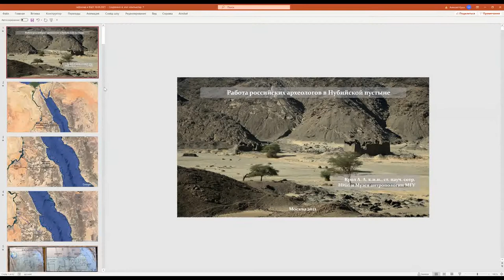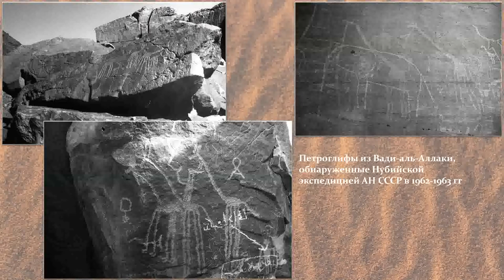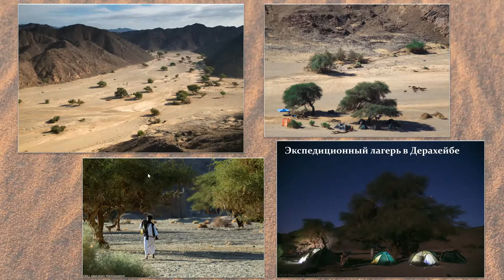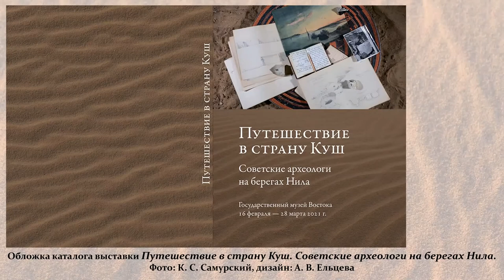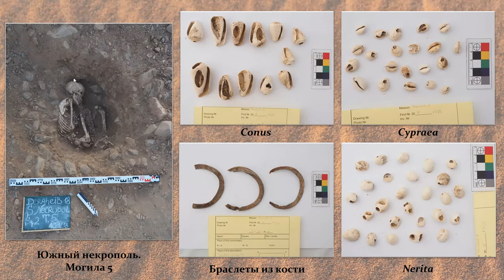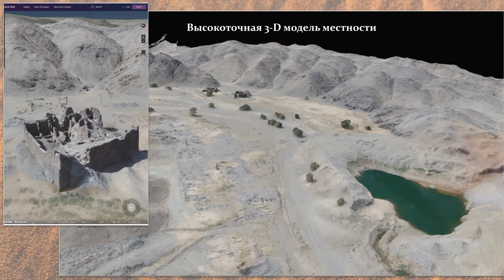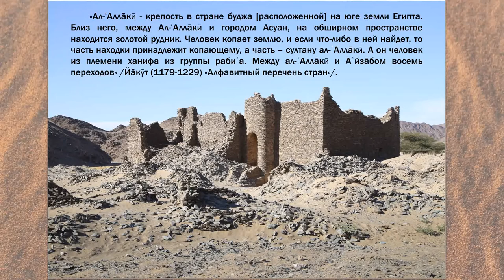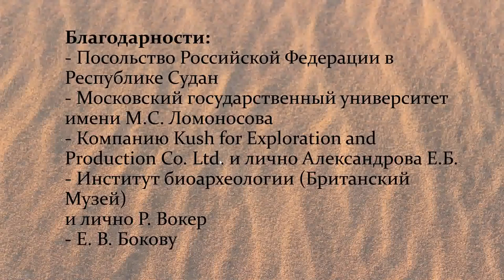Алексей Крол «Работа российских археологов в Нубийской пустыне»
Крол Алексей Александрович, кандидат исторических наук, старший научный сотрудник НИИ и Музея антропологии МГУ имени М.В. Ломоносова. Автор многочисленных статей и нескольких монографий по истории и культуре средневекового Египта и Судана, руководитель Нубийской археолого-антропологической экспедиции НИИ и Музей антропологии МГУ на памятнике Дерахейб.